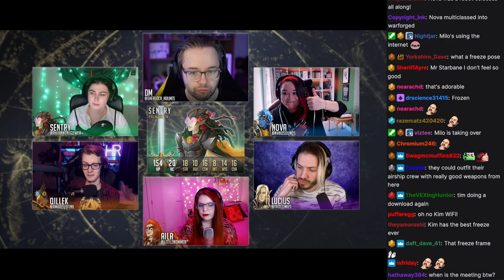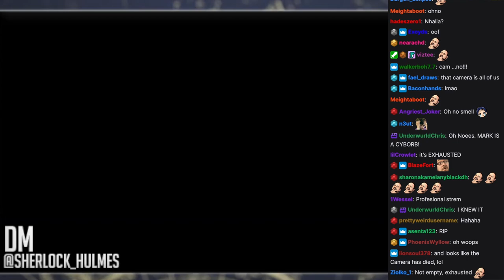"Be professional." - Mark Hulmes, professional dungeon master. | Aerois Ep 103 | High Rollers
It's nice to know Trott and my two year old cousin share the same sense of humour.